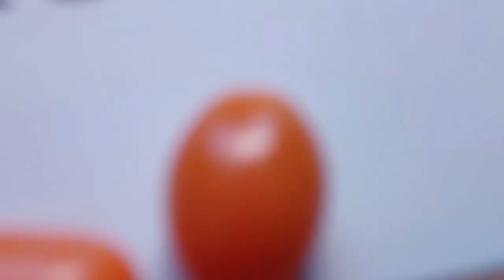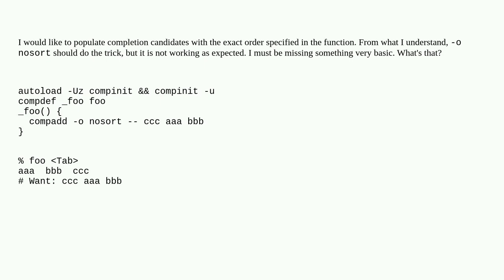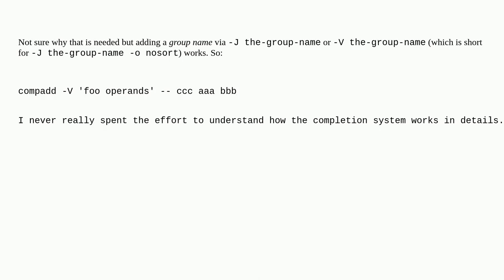Unix: zsh: How to populate completion candidates with specific order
zsh: How to populate completion candidates with specific order

A special thanks goes out to the community

  zsh